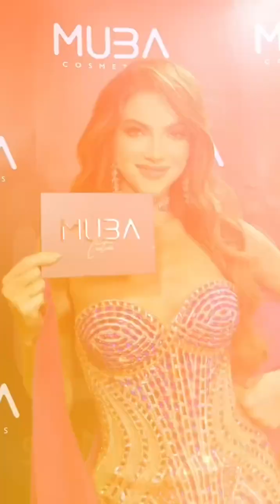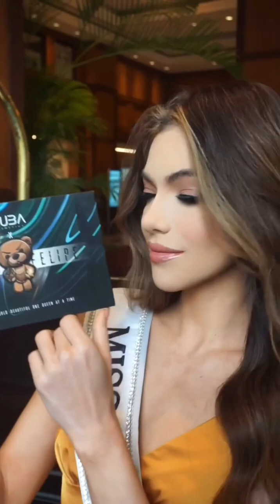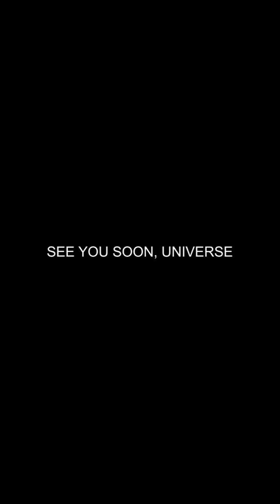Mara Topić | Miss Universe Equador 2024@fashionandmodels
Mara Topic, Miss Universe Ecuador, is set to represent her country in the upcoming Miss Universe pageant in Mexico. With grace and determination, she sees this platform as an opportunity to shine a light on Hashimoto's disease, an autoimmune disorder she was diagnosed with a few years ago. Her journey of overcoming personal challenges aims to inspire others to persevere despite their difficulties.
​​​​Hashimoto's disease is rare in which the immune system mistakenly attacks the thyroid gland, affecting various body systems and causing multiple symptoms. For Mara, the most noticeable symptom has been hair loss, which has led her to wear wigs.
In a recent interview with El Universo, Mara shared her story of discovery and acceptance. "My mother noticed that I was losing too much hair. I thought I had always had little hair, but she told me this was on another level. She forced me to undergo various tests, some more in-depth than others," she recounted.
In this candid conversation, the Guayaquil native explained her decision to make her condition public. "I didn't want it to happen that one day my wig fell off and that way people found out. I preferred to be honest and just tell it. Besides, one day I went out with long hair, then shorter; it didn't make sense. And I said to myself, if I'm honest, maybe I can inspire other women because there are many stigmas against wigs," she added.
Mara, who was diagnosed with Hashimoto's disease in 2018, revealed why she chose to speak about it only recently. She emphasized that she had to go through significant self-acceptance before making her condition public. "All, this time, I've tried to understand it. It's a condition I didn't know how to improve. Yes, it was obviously bad, but I also tried to hide it. Everyone puts on masks and tries to conceal their imperfections. I thought, 'Maybe they won't accept me this way,' but the jury could have also said, 'We don't want a girl who doesn't have hair.' Thank God today what matters is your essence in everything, and that's what they're looking for," she said emotionally.
When asked if she was ready to be seen without a wig, Mara admitted she hadn't done so yet but is considering the best moment for it after a long personal journey. "I have a lot of videos like this, but I'm thinking about when to upload them. I want it to be an organic moment when I show what my hair looks like without a wig. It affected my self-esteem a lot, but I'm doing everything possible to represent my country better," she said.
Mara Topic's bravery in sharing her story and dedication to raising awareness about Hashimoto's disease are powerful examples of resilience and authenticity. As she steps onto the Miss Universe stage, she represents Ecuador and the many individuals battling autoimmune disorders worldwide, showing that beauty truly comes from within.